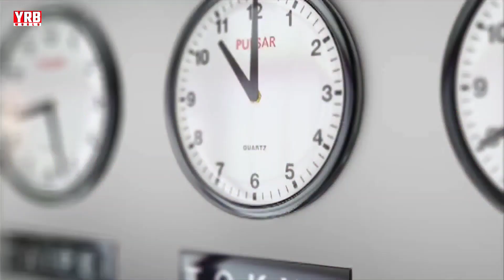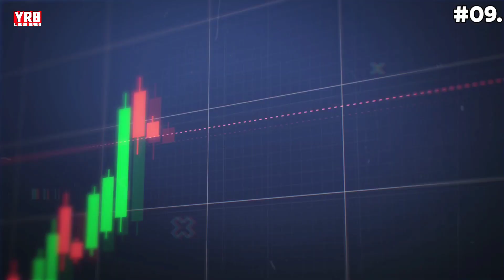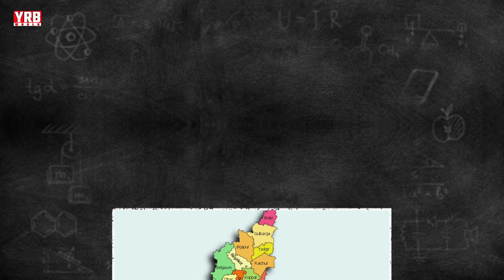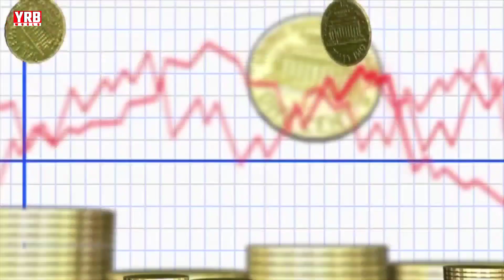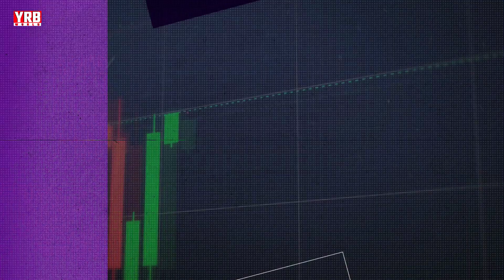Top 10 States in India with Highest GDP 2023 | Richest states in india (2023) | YRB World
Hello Guys
thankyou.

Top 10 Richest States in India 2023👇
10.Madhya Pradesh
9.Telangana
8.Andhra Pradesh
7.Rajasthan
6.West Bengal
5.Karnataka
4.Gujarat
3.Uttar Pradesh
2.Tamilnadu
1.Maharashtra

top 10 states of india by highest gdp
Top 10 Richest states of india
Richest state of india 2023
india's Richest state 2023
Top 10 Richest states in India
Top 10 States in india
Richest state in india 2023
bharat ke sabse amir states 2023
Richest states in 2023 hindi
highest gdp indian states in 2023
top 10 richest states in india by gdp
top 10 states in india by gdp
bharat ka sabse amir rajya 2023
bharat ka sabse amir rajya
uttar pradesh gdp
tamil nadu gdp
maharashtra gdp
top 10 indian states by population